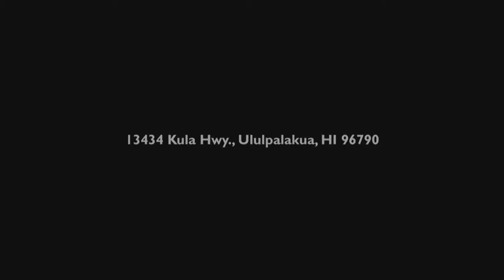Spectacular Maui Upcountry Estate For Sale (detail)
Kama'aina Estate in Majestic Ulupalakua - spectacular sunsets, unobstructed bi-coastal ocean views and tranquility make this location one of the best in the world. Perfectly perched at 1800 Ft above sea level, relax in the soft mild climate, be inspired by natural beauty and get lost in the breathtaking environment. Enter though a gated entry, float peacefully down a meandering road, through vibrant mature mango, fig, tangerine, papaya, avocado, lychee and banana trees. Look to your left the rolling green pastures, Hawaiian rock walls and directly behind you the summit of Mt. Haleakala. To the right the lush Ulupalakua vineyards, West Maui Mountains, the isthmus and the outer islands resting in the azure Pacific. This 7 + acre Ag zoned estate consisting of a Hawaiiana main home with a large covered wrap-around lanai and several accessory dwellings, creates many living possibilities. All serviced by a big 5/8" water meter and 30,000 gallon water tank. Seller had submitted paperwork for preliminary subdivision for a 2-lot subdivision, conditional on completion of requirements; in addition to having 1 additional water meter allocated. Seller has water meter number 319 which shall run with the land. If subdivision or CPRing is appealing to Buyer, Buyer to perform his own feasibility study.

Price: $2,150,000.

Listing #354690